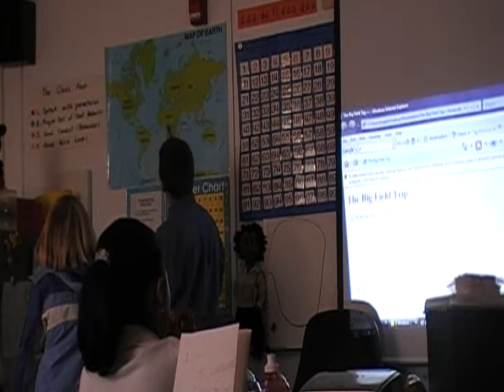Carlos Gilbert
Cyrus and Bella describe their trip and website to the students of Carlos Gilbert Elementary.